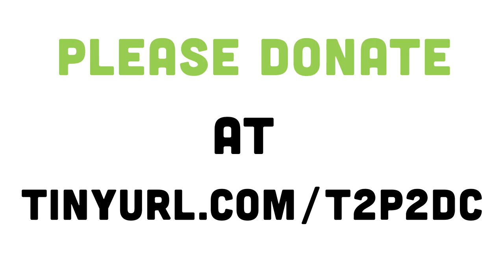Betsy Hodges Endorses the Theater of Public Policy Kickstarter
T2P2 reframes hard, thinky stuff through improv comedy. Now we want to take this Minneapolis-bred show to Washington D.C.

Minneapolis Mayor Betsy Hodges endorses the Theater of Public Policy Kickstarter in this video.